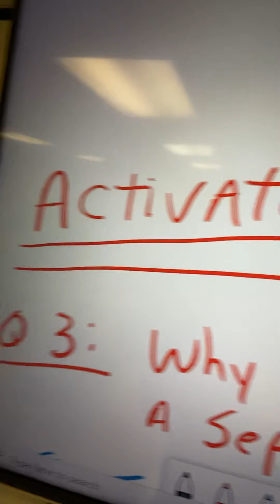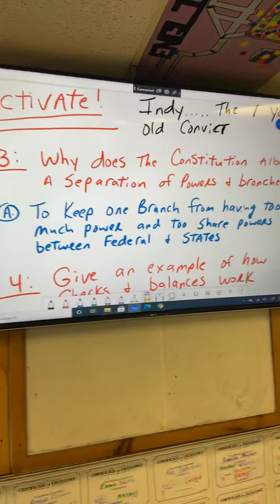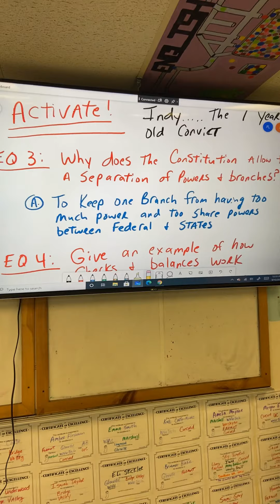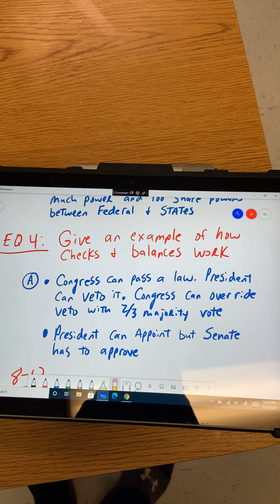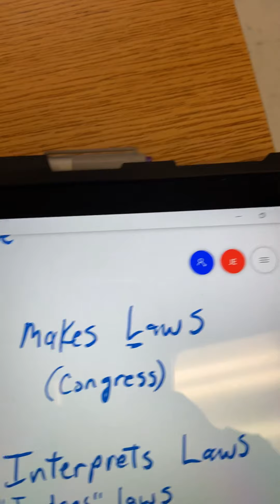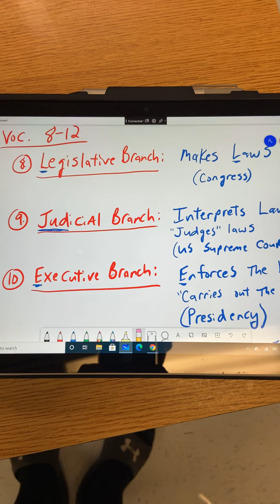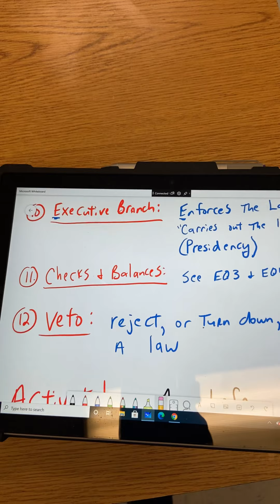September 15, 2020